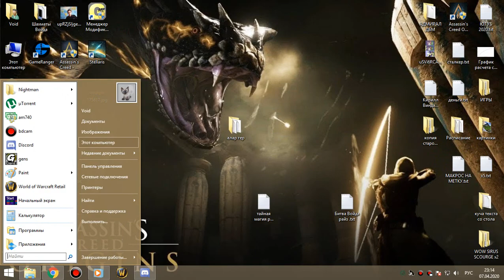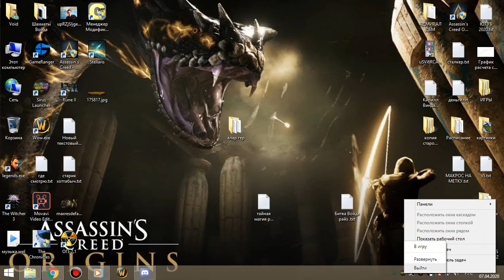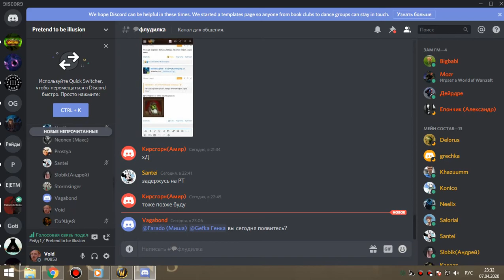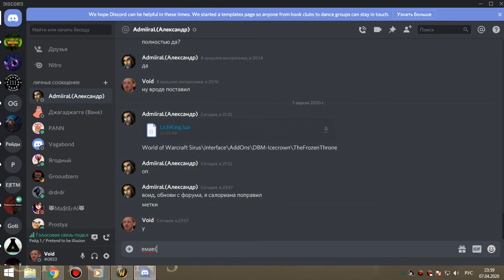1я часть траи соляры пвар 07 04 20